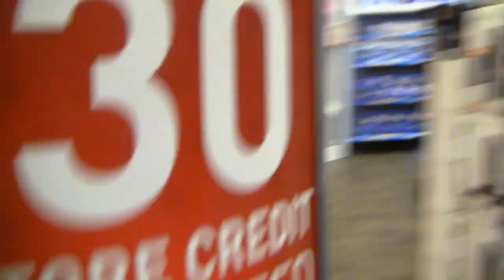Inside babbage's (video game store)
Inside babbage's